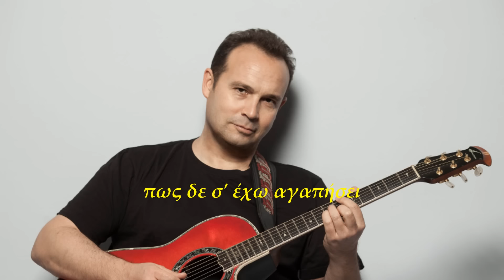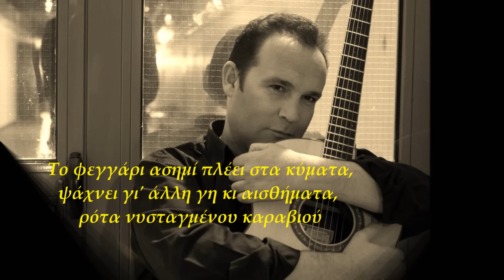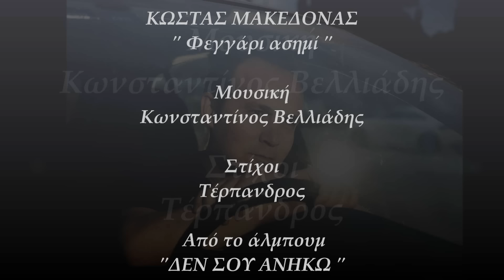Κώστας Μακεδόνας - Φεγγάρι Ασημί | Kostas Makedonas - Feggari Asimi (Official Lyric Video)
Κώστας Μακεδόνας - Φεγγάρι Ασημί
Μουσική: Κωνσταντίνος Βελλιάδης
Στίχοι: Τέρπανδρος
Video Editing: Ελίνα Μπουκουβάλα
Από το άλμπουμ 'Δεν Σου Ανήκω'

Official Lyric Video of 'Feggari Asimi’
Performed by Kostas Makedonas
Lyrics by Terpandros
From the album ‘Den Sou Aniko’

ΣΤΙΧΟΙ
Αν παρασυρθώ και σ’ απαρνηθώ
τότε όλα θα `χουν σβήσει.
Μα κι αν σ’ αρνηθώ, δε θα ορκιστώ
πως δε σ’ έχω αγαπήσει.

Το φεγγάρι ασημί πλέει στα κύματα,
ψάχνει γι’ άλλη γη κι αισθήματα,
ρότα νυσταγμένου καραβιού.
Κι ένα γράμμα ερωτικό δίχως αύριο,
στέκει έρημο ναυάγιο,
στα βαθιά νερά του συρταριού.

Αν σε θυμηθώ, δε θα κοιμηθώ
κι άλλη νύχτα θα χαλάσω
κι όταν ξαγρυπνώ πώς να μη σκεφτώ
όσα θέλω να ξεχάσω.

Το φεγγάρι ασημί...